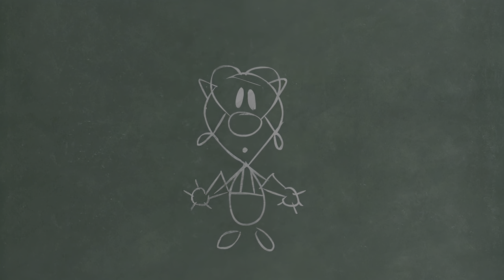Bear Plays Epic Mickey Rebrushed - Demo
Since this game got a demo i figured i'd try it Epic Mickey Rebrushed comes out near the end of september which unfortunately means i won't be play the full game on it's release date because i'll be busy getting ready for the Silent Hill 2 remake and Life Is Strange Double Exposure but i did greatly enjoy this demo so i will definitely be buying Epic Mickey Rebrushed at some point and i will stream it